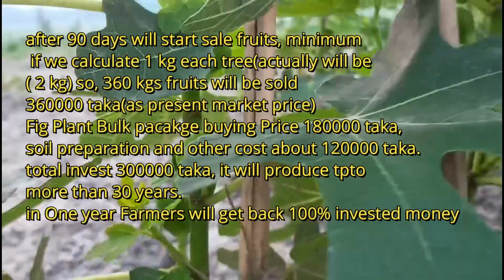জান্নাতি ত্বীন ফল বাণিজ্যিক বাগান মিলিওনিয়ার I Fig Fruit Commercial Farm l তিন ফল চাষে ভাগ্য বদল l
Fig Fruit Commercial Farm I Tinfol Barisal I Figfruit farm BD Millionaire I ত্বীন ফল চাষে মিলিওনিয়ার#বেহেস্তি ত্বীন ফল এর কিছু জাত এখন বাংলাদেশে সফল ও অত্যন্ত লাভজনক ফসল এর মরজাদা লাভ করেছে I ইতিমধ্যে কিছু প্রতিষ্ঠিত বেক্তি বর্গ এই ফলের চাষে সফIলতা অর্জন করেছেনIপরিতেক্ত উঁচু জমি বিশেষত বেলে দোআঁশ মাটিতে বা অন্য যেকোনো মাটি বিশেষ প্রক্রিয়ায় তৈয়ারি করে এর বরকতময় উৎপাদন পাছছেন I ( মাটি তৈরি ও নিজেই চারা উৎপাদন এর আমার দুটি ভিডিও দেখে নিবেন এবং ) I
করোনা মহামারিতে কর্ম হারিয়ে বা অনেক বেবসায়ি কর্মহীন হয়ে হতাসায় নিপতিত তাদের জন্য এই ফল চাষ মহান আল্লাহ পাকের অশেষ রহমত স্বরূপ বিবেচ্য I ুঅল্প কিছু টাকা দিয়ে ১০/১৫ টা চারা কিনে বছর খানেক এর মধেই নিজে কাটিং থেকে চারা করে বাগান সম্প্রসারিত করতে পারবেন অভজ্ঞ বাগানিদের কাছ থেকে প্রশিক্ষণ অবশ্যই নিতে হবে l

**ত্বীন গাছের চারা 4500  টাকা 10  টির প্যাকেজ

প্রতিটি গাছে প্রথম বছরে তিন  কেজি, দ্বিতীয় বছরে সাত থেকে ১১ কেজি, তৃতীয় বছরে ২৫ কেজি পর্যন্ত ফল ধরে। এভাবে একটি গাছ একটানা ৩০  বছর ফল দিতে থাকে।

১২ মাসী অধিক ফলন দায়ক তুরকি খুরতামনি জাত টি নিয়ে বাগান করা শ্রেয় I বাগান করা ও চারা সঙ্গগ্রহের জন্য আমদের বাগান টি সশরীরে পরিদর্শন করে নিতে পারেন l

4M Integrated Ago
Adhuna,Bot tola, Gouranodi, Barisal
office: 64/7 West Pantha Path, Dhaka-1205.